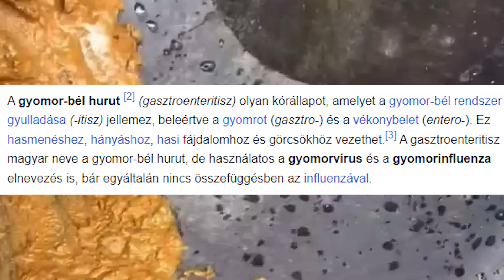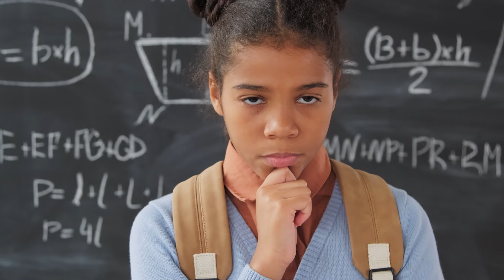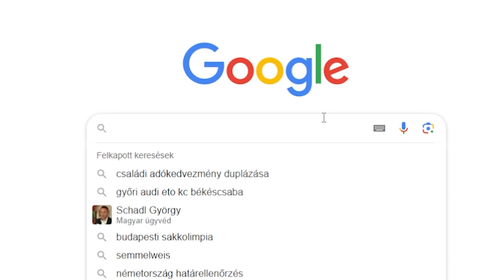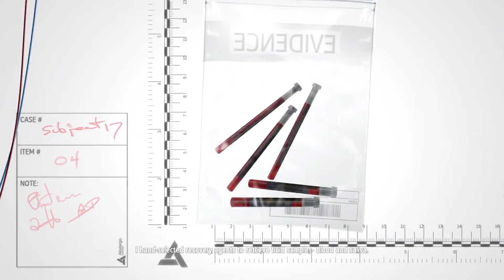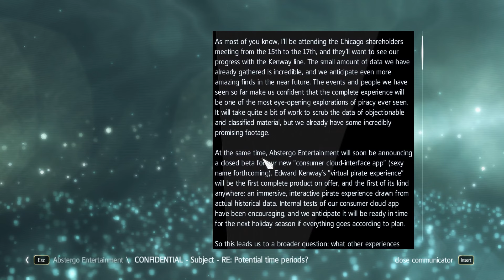KIÉGTEM a 11 ÉVES ASSASSIN'S CREED IV BLACK FLAG-en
Legnézettebb videó (GTA San Andreas)